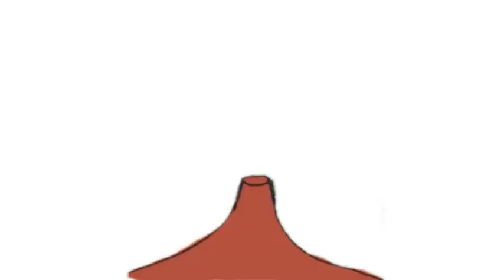超Q彈焦糖布丁🍮好吃的秘訣！Caramel Pudding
大人小孩都喜歡的焦糖布丁，教你怎麼簡單做好好吃~
每個人的童年幾乎都會有回家馬上打開冰箱，尋找像寶藏一般的統一布丁吧！那童年的滋味，讓我們教你怎麼自己動手做出來吧！
準備食材：
布丁🍮–
雞蛋6顆
鮮奶油80g
細砂糖60g
全脂鮮奶400g
焦糖
細砂糖–120g
冷開水60g
熱開水40g